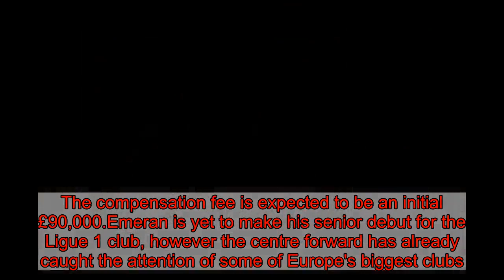Manchester United beat Juventus and PSG to sign teen star Noam Emeran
Manchester United have beaten Juventus and Paris Saint Germain to the signing of 16-year-old Amiens forward Noam Emeran. The compensation fee is expected to be an initial £90,000.Emeran is yet to make his senior debut for the Ligue 1 club, however the centre forward has already caught the attention of some of Europe's biggest clubs.United have won the race for the youngster, who has won two caps for the France Under-16s side.   Meanwhile, United defender Regan Poole is joining former club Newport County on loan until the end of the season.The 20-year-old became Newport's youngest ever player when he made his debut aged 16 years and 94 days in 2014. Poole moved to Old Trafford for £180,000 in September 2015, however has not yet made his Premier League debut.